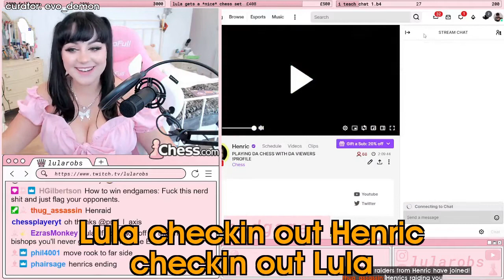HIKARU's INSANE AC | Daily Chess Stream Highlights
CLICK ME

 - every morning at 5AM-8AM PST, posts new timestamped highlights of previous day:
 - attributes/reports

Timestamps:

00:00 Hikaru's insane AC
[#1] chess24 clipped by rythmick

00:30 Yeah!
[#2] gmhikaru clipped by alimentative_cerebral

00:42 Harappa vs Vietd hype
[#3] pawngrubber clipped by flyingseverus

01:24 Streamer Breakdown playing Kazoo part 1
[#4] hannahsayce clipped by soupycervanteskimchi

01:53 thebelenkaya clip
[#5] thebelenkaya clipped by kungfuist

02:04 Tactical Move
[#6] ande_star clipped by happy_khan_

02:27 Lula checkin out Henric checkin out Lula
[#7] lularobs clipped by evo_demon

03:26 Sven Gets $hit On
[#8] julianneduh clipped by julianneduh

03:56 salmas324 clip
[#9] salmas324 clipped by salmas324

04:25 chess24de clip
[#10] chess24de clipped by theragepanda

04:57 gmhikaru clip
[#11] gmhikaru clipped by bountypig

05:26 akanemsko clip
[#12] akanemsko clipped by gloomshot v2.2

06:20 Oh no my en passant!
[#13] imrosen clipped by hector_bat

06:39 dolphin YEP
[#14] akanemsko clipped by gloomshot v2.2

08:04 chess24 clip
[#15] chess24 clipped by gloomshot v2.2

09:08 akanemsko clip
[#16] akanemsko clipped by gloomshot v2.2

10:01 Notationaless Commentary
[#17] chess24 clipped by samcopeland

10:39 annacramling clip
[#18] annacramling clipped by gloomshot v2.2

12:14 annacramling clip
[#19] annacramling clipped by mehrdaddhn137

=== CLIP SUBMISSION ===
NOTE: If you are a Chess content creator and don't want your videos to be promoted on Gloomshot, just shoot me a message (email (joseph[at]gloomshot[dot]com) is preferred) and I'll edit the algorithm to blacklist your stream.

Hi, I'm Joseph and this is Gloomshot: Chess, a curation bot that automatically compiles the best moments of the best Chess streams. To find out more, I did an interview here that goes over the bot

{GAME_DESCRIPTION}